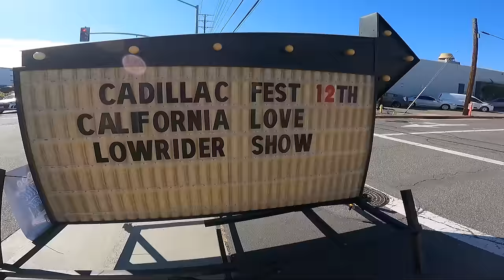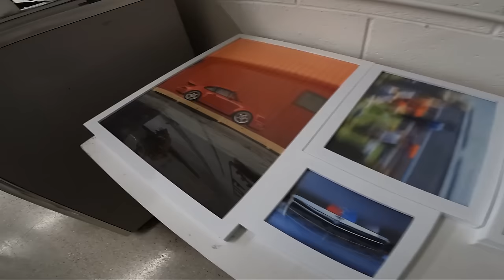WYLD - Jay Leno´s Garage & Lowrider Show Los Angeles Teil 2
Ihr habt bock auf Kleidung, Sticker, oder weiteren Stuff von uns?